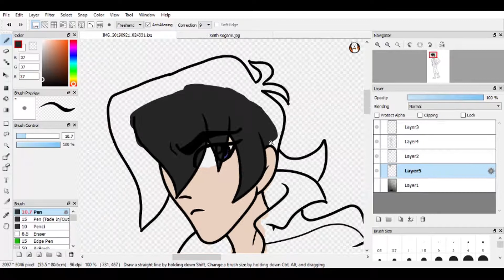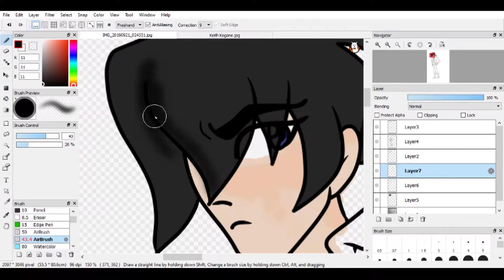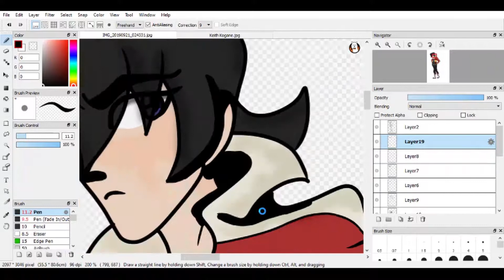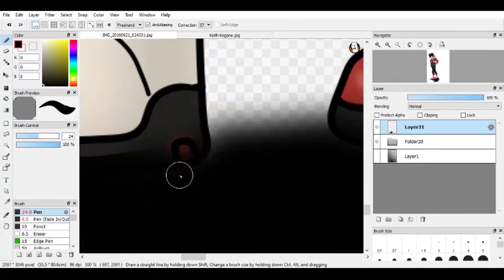Keith Speedpaint || VOLTRON (Part One)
The song is : "C'mon" by Panic!At the Disco. This is Part One of Two. The photograph was drawn by me (as usual) as an inking sketch. You will find the finished result on my Tumblr along with various other artworks